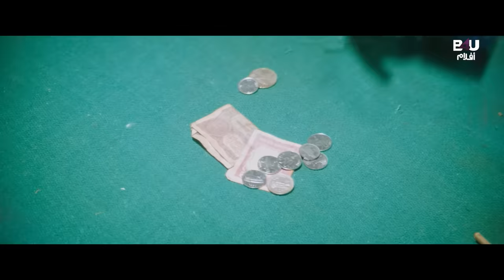Jeevan Yudh Ar Sub 1 ,, Mithun Chakraborty | Jaya Pradha | Rakhee, Mamta Kulkarni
Movie Description🎥:
Vasudev Rai lives in a small town with his wife and son, Rohit. Vasudev works as a teacher in a school owned and operated by Gajraj Choudhry.
تردد قناة B4U Aflam👇
Satellite & Transponder: Nilesat - 104
Orbital Position: 7 degrees west
Frequency: 11277 MHz
Polarization: Horizontal
Symbol rate: 27.5 MSps